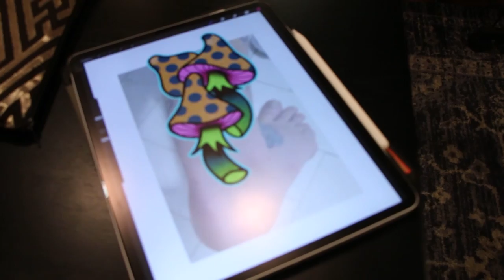The Picasso of Body Art ft. Tattoo Artist Mike Boyd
In this episode of "Chats and Tatts," host Aaron Della Vedova interviews tattoo artist Mike Boyd. The episode begins with a discussion of Franz Marc's artwork, "The Tower of Blue Horses," which inspired Boyd. They continue with a discussion of Boyd's art style and his decision to pursue his unique Picasso style of tattooing. Despite potential criticism, the Cubism art movement that inspires his designs has proven to be desired by many around the world. The conversation also touches on social media, modern health, and cultural opinions. Check out Boyd's killer mushroom tattoo he rips on Aaron Della Vedova during the show.

Here's the breakdown:

[00:00:00] Avant-garde tattoo art.
[00:03:29] Learning tattoo techniques.
[00:07:56] Tattoo apprenticeship experience.
[00:10:14] Tattooing and art style evolution.
[00:13:41] Watercolor effect and psychedelics.
[00:17:53] Artists breaking through the universal firewall.
[00:22:40] Brexit and UK politics.
[00:24:10] Supply Chain Issues.
[00:28:14] Homelessness in left-leaning cities.
[00:31:15] Mental health crisis among homeless.
[00:34:26] Microdosing with mushrooms.
[00:40:32] Psychedelics experiences.
[00:42:23] DMT and marijuana sandwich.
[00:45:21] Psychedelics and self-improvement.
[00:50:31] Gratitude for being alive.
[00:52:16] The power of hallucinogenics.
[00:56:07] The genesis of the internet.
[01:00:08] Social media addiction.
[01:02:56] Authenticity on social media.
[01:05:40] AI and creativity.
[01:09:25] AI-generated movies and art.
[01:13:09] Becoming cyborgs in art.
[01:20:05] Color theory book for tattooers.
[01:21:56] Large-scale body work.
[01:25:51] Following your heart in tattooing.